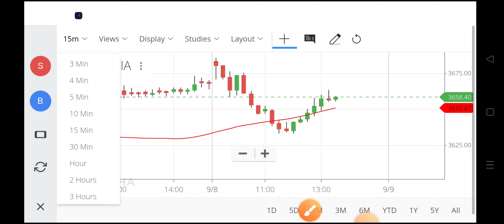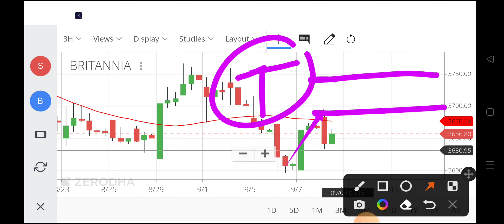britannia share analysis,britannia share latest news,britannia share news,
britannia share for long term,
britannia share analysis,
britannia share buy or sell,